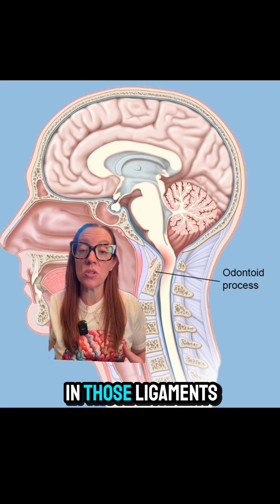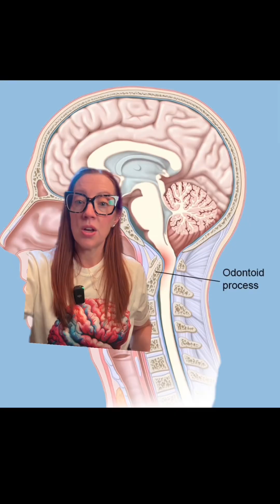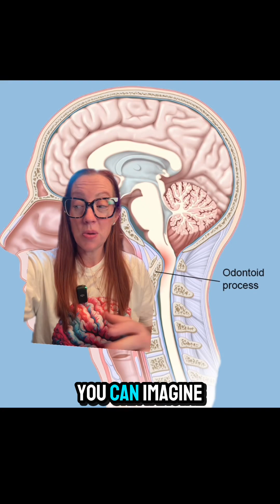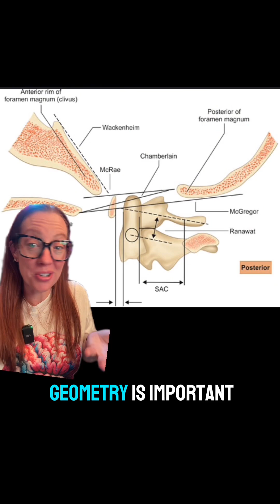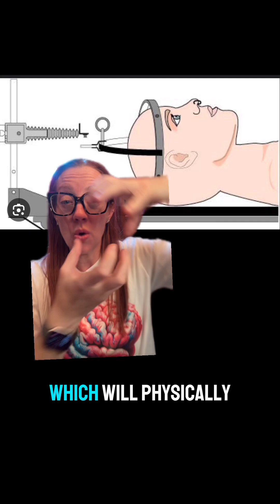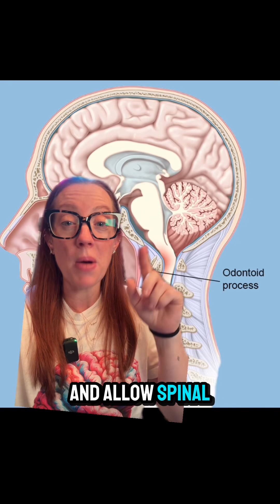Case study 151 | Basilar invagination | Craniocervical instability explained by Dr. Betsy Grunch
Case Study 151 - Basilar invagination

Basilar invagination occurs when the top of the second vertebrae moves upward. It can cause the opening in the skull where the spinal cord passes through to the brain (the foramen magnum) to close. It also may press on the lower brainstem.

If there is pressure on the lower brainstem, its first symptom may be death. Otherwise symptoms vary depending on whether the spinal cord, brain stem, nerves or their blood supply is affected by the pressure.
Symptoms become apparent when the neck is bent. They include:
* Periods of confusion or conscious awareness that doesn't seem normal
* Difficulty swallowing or saying words due to loss of muscle control after damage to the nervous system (dysarthria)
* Dizziness
* Loss of sensation
* Pain in the back of the head
* Loss of the ability to know how joints are positioned
* Tingling or numbness in the fourth and fifth fingers
* Tingling or numbness in the middle part of the forearm
* Tingling when the neck bends forward or backward
* Weakness or stiff,awkward movements of the of the arms and legs

Surgery is usually recommended if spinal cord compression is present. (Source: cedars-sinai.org)